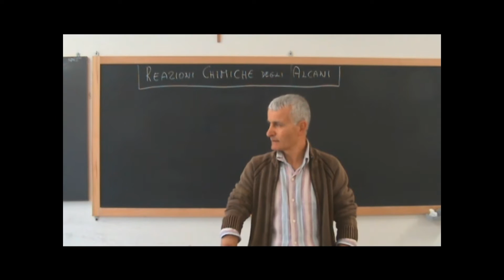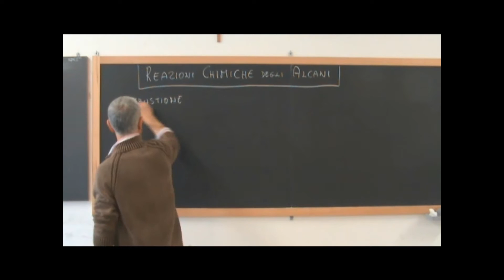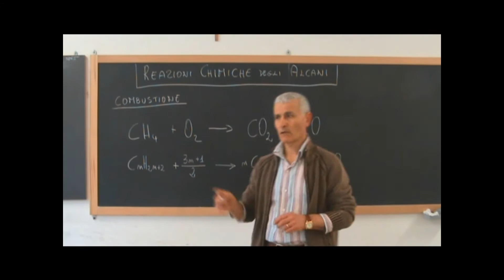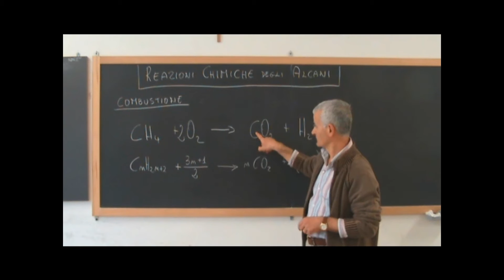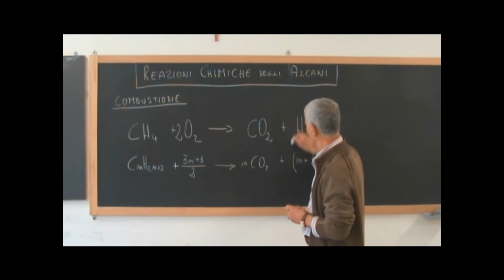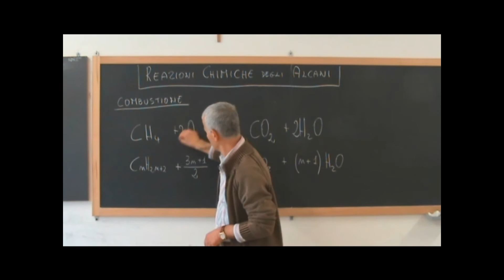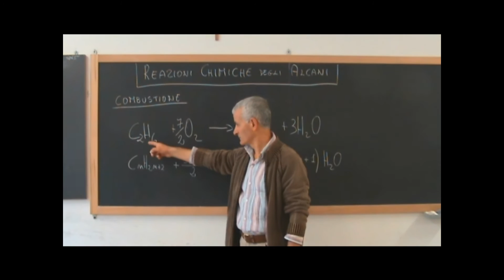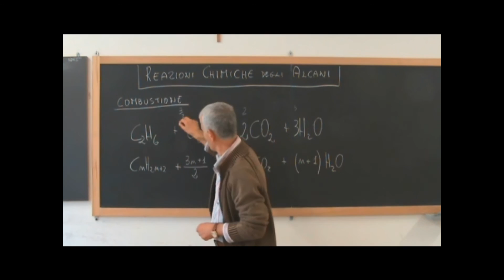ALCANI_Reazioni di Combustione 1 di 2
Reazioni di Combustione negli Alcani - 1 di 2